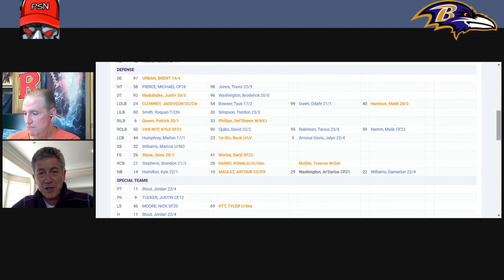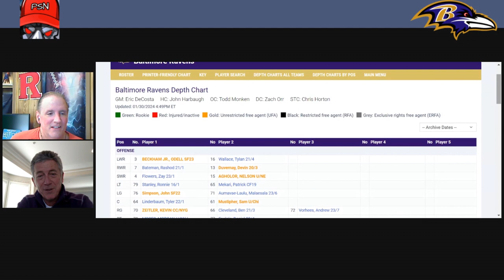Baltimore Ravens Preview: Free Agency and the 2024 NFL Draft!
RavensNFLDraft2024 RavensFreeAgents2024 NFLBaltimore A preview of free agency and the NFL Draft with Tony Lombardi of Russell StreetReport.com. Tony gives a preview for Baltimore this off-season by breaking down the depth chart along with the Ravens biggest needs in free agency and the NFL Draft.

We also appreciate the act of sharing our videos to help build our community. And we encourage you to interact with us through our comment section where you can ask questions, voice your opinion and more. Thanks for checking out our channel!

Make sure to check out Tony’s Baltimore Ravens coverage at RussellStreetReport.com…